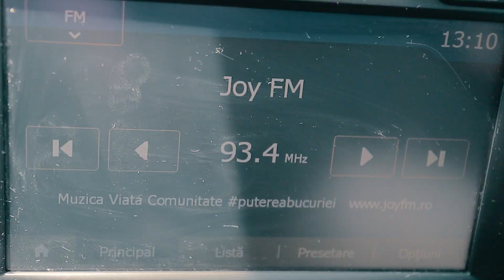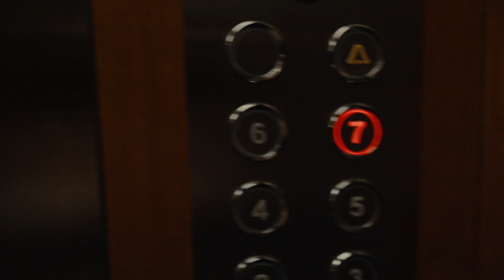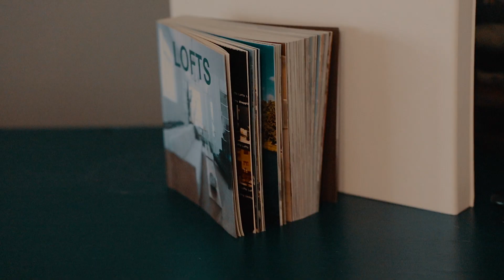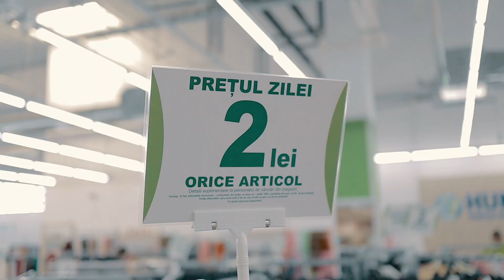VLOG | Studio de Design Interior, Cumparaturi SH si Profiterol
Un vlog neasteptat si neplanificat, dar ce mai conteaza! E important ca va iau cu mine la radio (ca de obicei), dar dupa. dupa asta mergem sa facem poze intr-un studio de design interior, ne plimbam si prin second hand (vine, vine si haul), o zi literalmente incarcata, dar care mi-a placut foarte mult.

Descrierile pot contine linkuri afiliate. Ce inseamna asta?

Aceste linkuri sunt un instrument care imi aduc un comision minuscul in urma unei achizitii.
△ Cumparatorul NU plateste nimic in plus pentru comanda sa!△